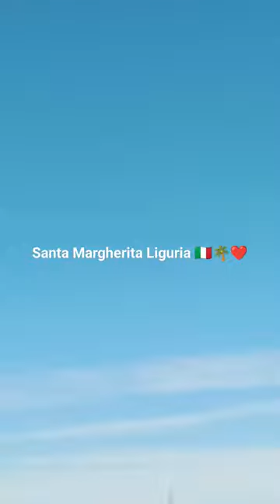25 marzo 2024